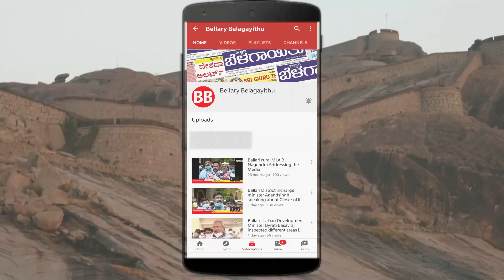We Condemn MLA Gulahatti Shekar's Statement | Samata Sainika Dal | Ballari | Bellary Belagayithu